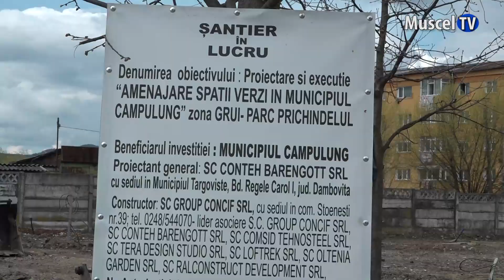Jurnal MUSCEL TV 11.05.2023 Proiect de reabilitare pentru spațiile verzi din Grui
Proiectul de reabilitare a spațiilor verzi din cartierul Grui a prins contur. Mai sunt multe obiective de atins aici, dar societatea constructoare se încadrează în graficul de execuție.